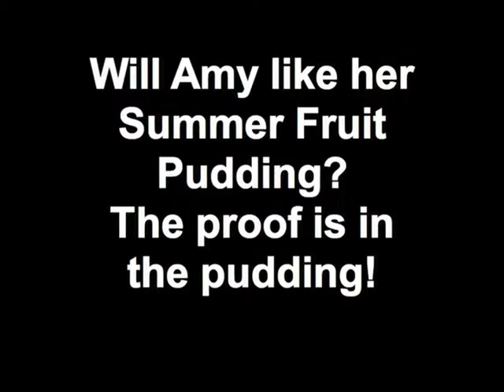White Bear Masham, North Yorkshire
A fun evening at The White Bear, Masham, North Yorkshire. Amy tried the Summer Pudding for the first time, and her expression says it all!